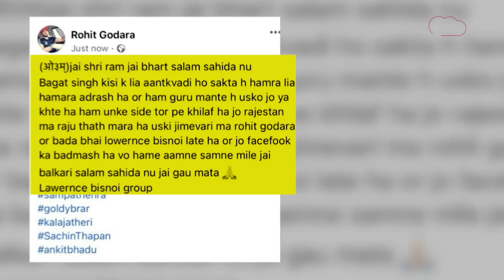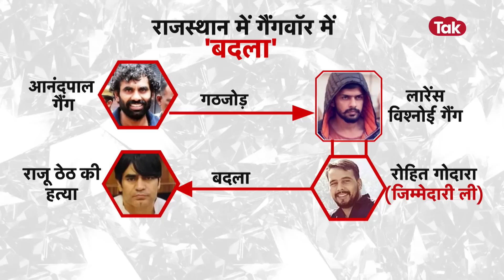LAWRENCE BISHNOI GANG ने लिया सालों पूराना GANGSTER ANAND PAL का बदला! | CRIME TAK